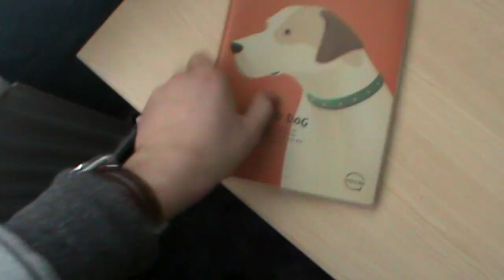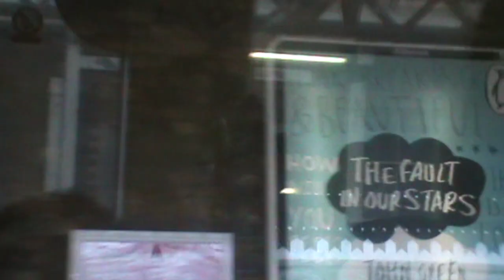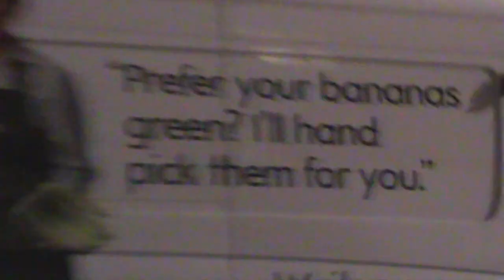Magic Enormous Contortions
I'm so internet quirky and random I write things on train tickets. Admire my UNIQUE TRAITS. A video from a tunnel to the TFiOStour.

John and Hank Green sang a song about 500 me's but they were saying it with an 'i' instead of a 'y' but I will forgive them.

Voice provider of the past and future claps I paid him generously.

Also, glad to hear excitement about my EP. IF IT EVER GETS DONE THAT IS. Maybe I am just the greatest master ruseman.

Also, also, if you'd like to help me out with a video sometime in the future, send an email to titled "coin"

- Myles